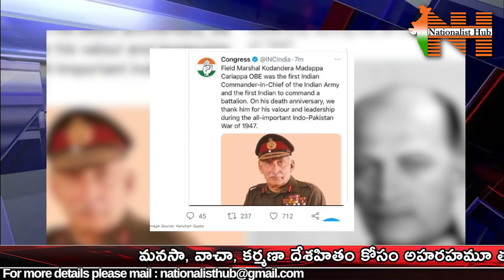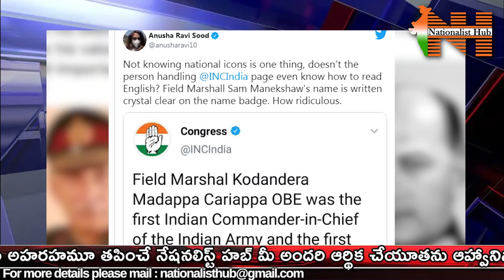Congress Uses Field Marshal Sam Manekshaw Photo While Honoring Field MarshalCariappa |NationalistHub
Our Company account details :
Name: KALEIDO FRAMES LLP
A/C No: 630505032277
IFSC Code : ICIC0006305